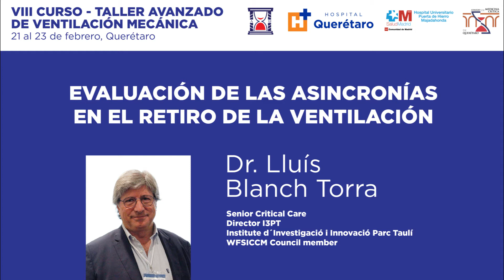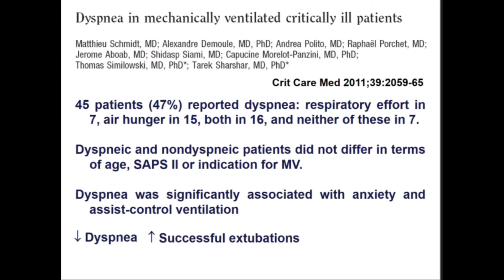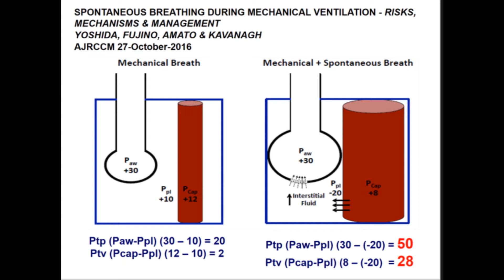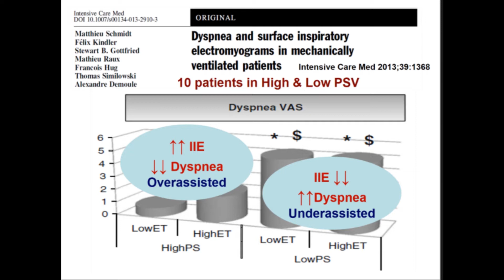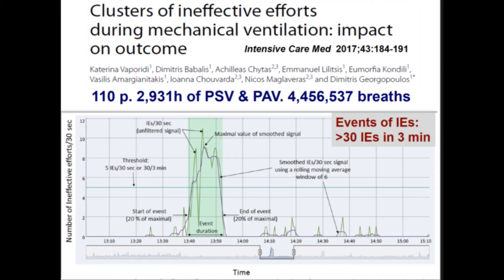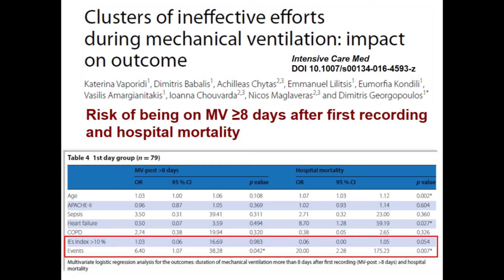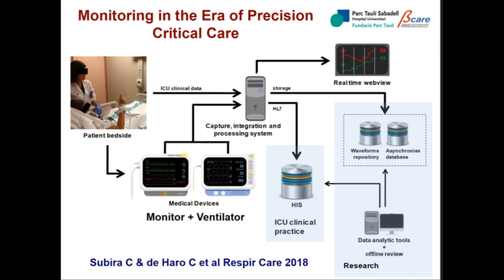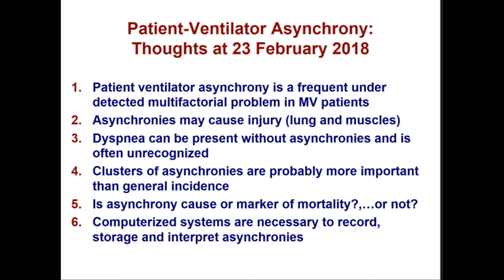EVALUACIÓN DE ASINCRONÍAS EN EL RETIRO DE LA VENTILACIÓN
DR. LLUIS BLANCH TORRA
VIII CURSO-TALLER AVANZADO DE VENTILACIÓN MECÁNICA
21 AL 23 DE FEBRERO, QUERÉTARO